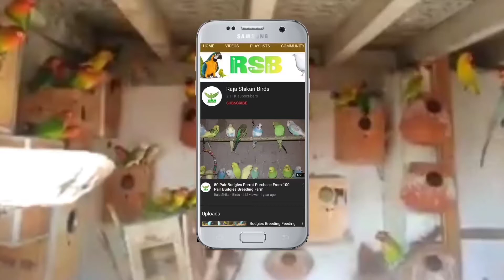Shop Birds Pakistan